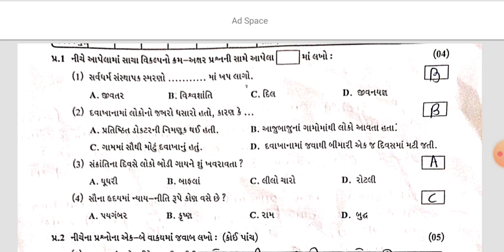std 7 Gujarati paper Solution 27 7 24